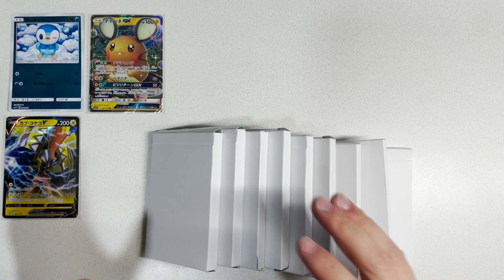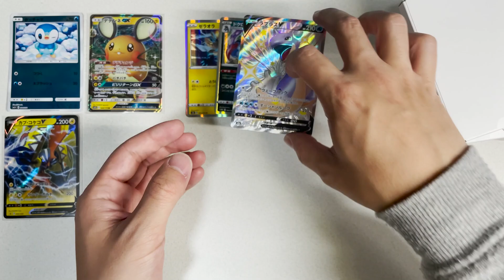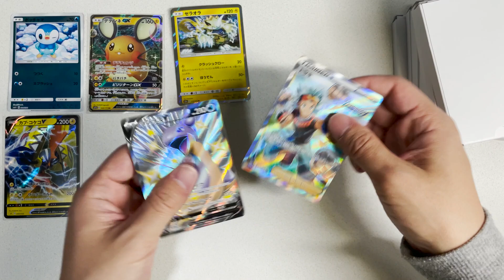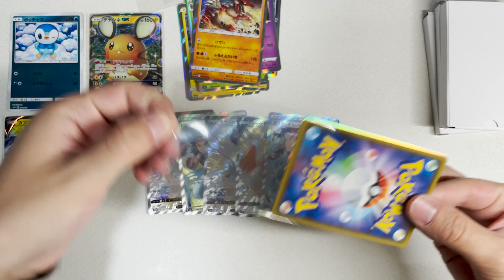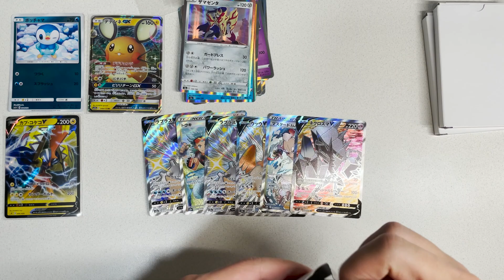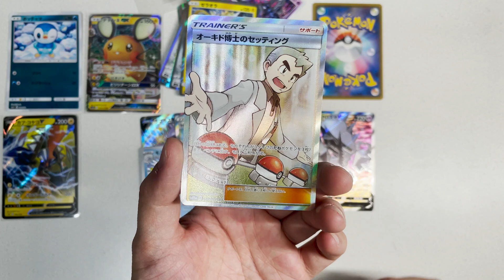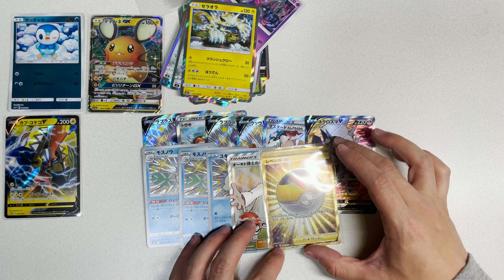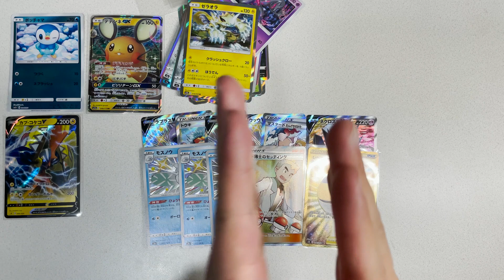【ポケカ】秋葉原の自販機オリパ枯らしてきた！結果はこの通り！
秋葉原某店の自販機オリパを枯らしてきました！ちなみに1列。
流石に全列は無理だ。笑

みなさんは、秋葉原派？池袋派？もしおすすめの場所あったら教えてくださいな！

過去のオリパ企画はこちらに！↓↓↓
●【ポケカ】優良オリパなら、ちょっと無謀な買い方してもアドが取れるのでは！？

●【ポケカ】100人記念企画！過去最高額、オリパを55000円分購入！超高額オリパ！